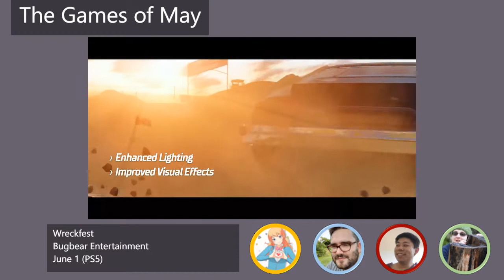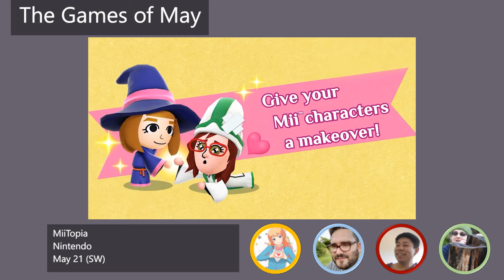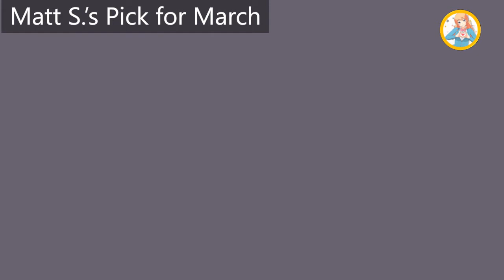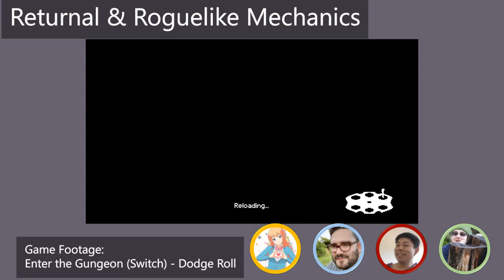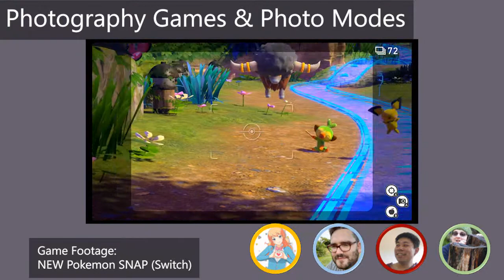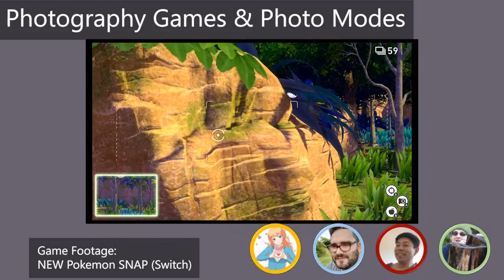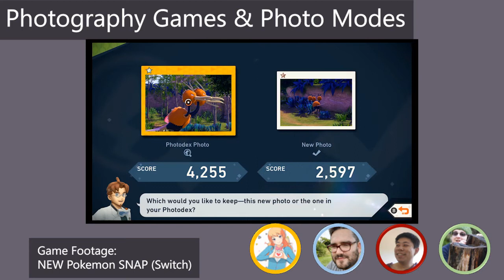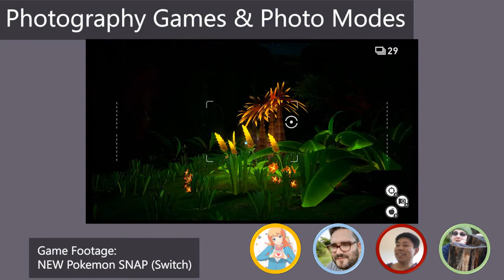May 2021 Podcast: Roguelikes, Photography, Simulations and more!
Find plenty more coverage for all things to do with gaming
How gorgeous is the DDNet mascot, Dee Dee? We have a massive store for merchandise for Dee Dee and all her pals - everything from socks and shirts to stickers and tapestries! Check it out

The roguelike is a hot topic again, thanks to the "AAA"-roguelike, Returnal, exclusive to PlayStation 5. We chat about that this month on the podcast.

We also have a good chat about photography in games, thanks to New Pokemon Snap bringing out the wildlife photographer in us... and then we chat about a favourite genre, the simulation, and some of the implications of the newer era takes on that genre.

Finally, of course we have a good look at all the games coming out in May, and what you should be looking forward to.

Thanks as always for tuning in!